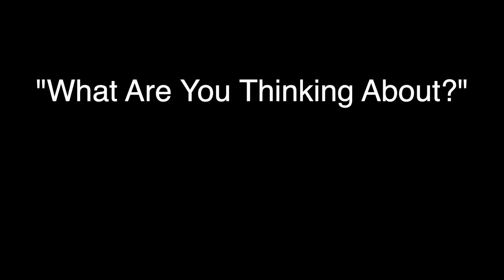What Are You Thinking About?